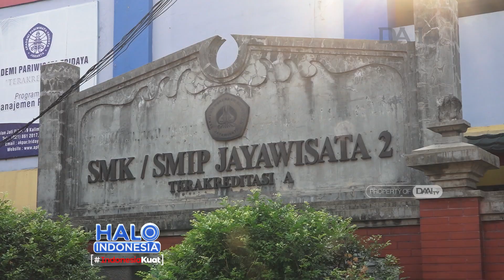Simulasi Normal Baru di SMK